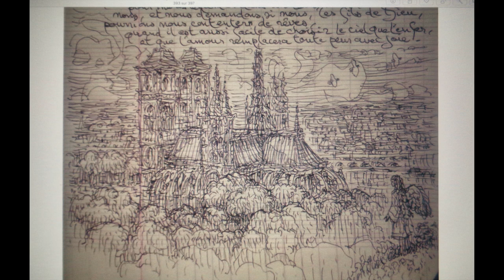Le carnet d'été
Musique : Arvo Part  "The deer cry" - Hans Apelqvist : "Drömen"
Les ateliers Transmythiques de Paris. Un cours en Miracles.